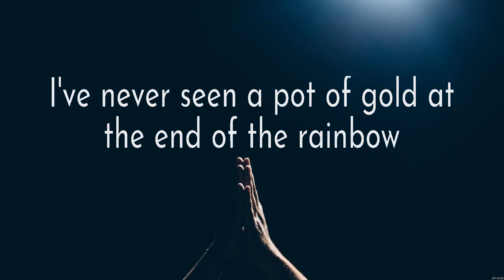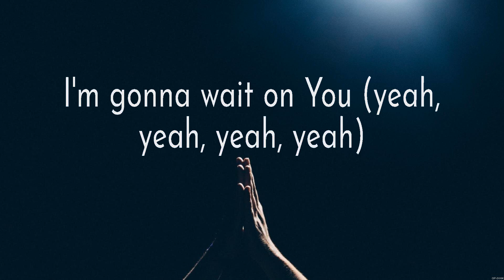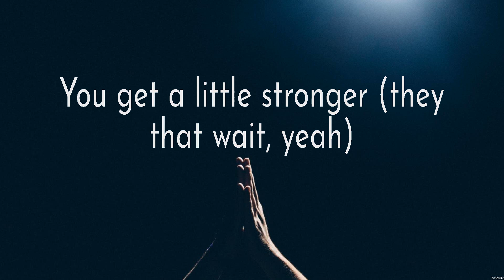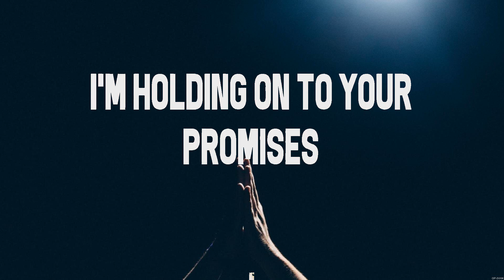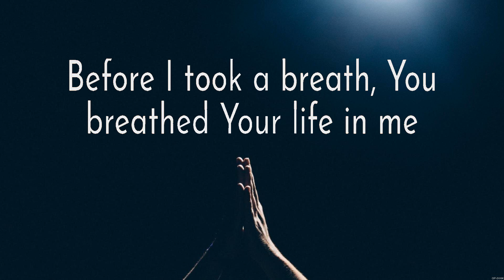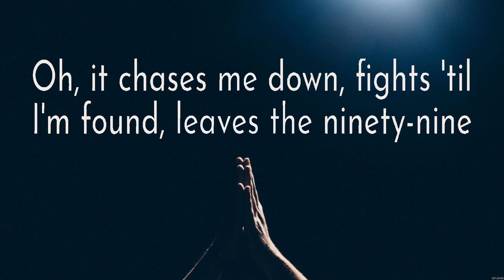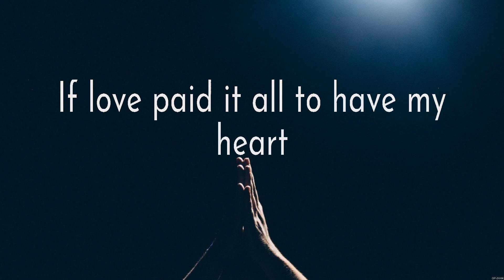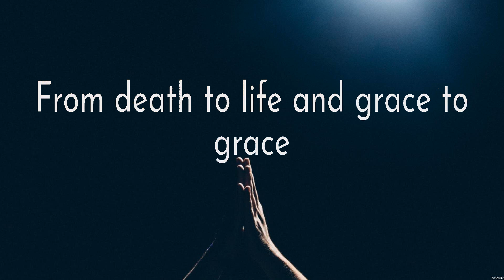Wait On You - Elevation Worship (Lyrics) - Whom Shall I Fear, Reckless Love, Grace To Grace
1. Wait On You - Elevation Worship
2. Whom Shall I Fear - Chris Tomlin
3. Reckless Love - Cory Asbury
4. Grace To Grace - Hillsong Worship